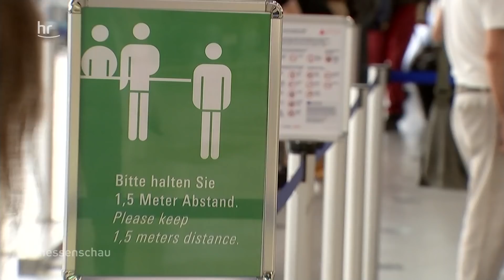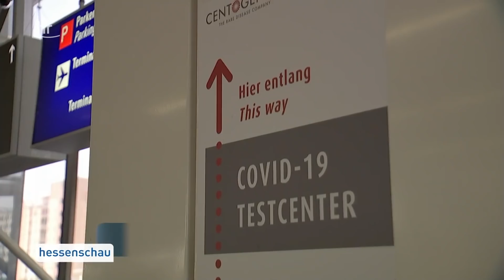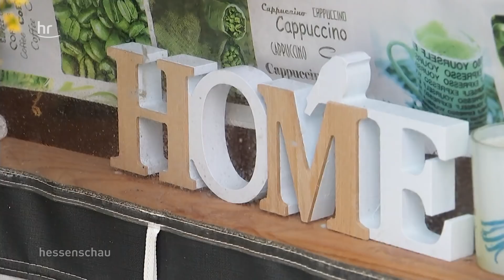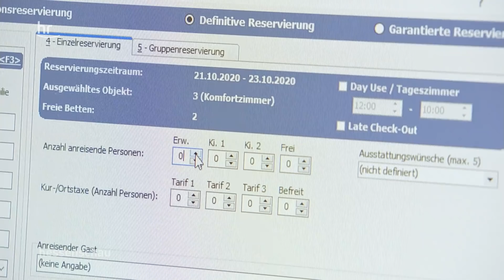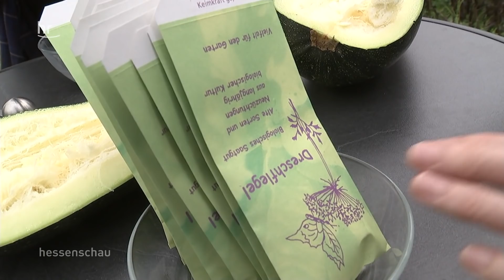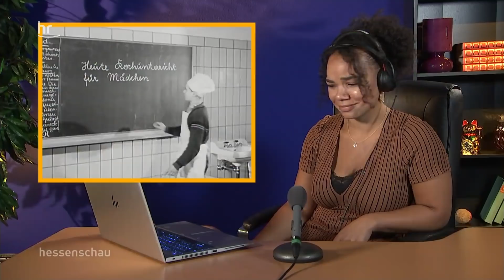hessenschau vom 15.08.2020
00:00 Themenüberblick
01:05 Zahlreiche Flieger nach Spanien – trotz Warnung
04:12 Ein bisschen Heimaturlaub reicht nicht
13:22 Al-Wazir im Sommerinterview
16:57 Dolles Dorf: Überzeugte Hessen in Arenborn
22:29 retro: Kochschule für Buben